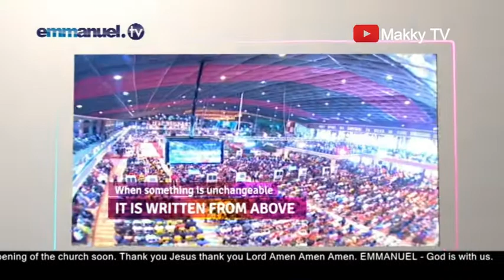PROPHET T.B JOSHUA SALUTES THE MARTYRS OF FAITH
Today we remember the martyrs of Faith, the victims of the collapsed building in the Synagogue Church Of All Nations